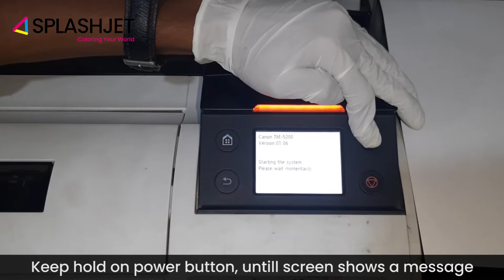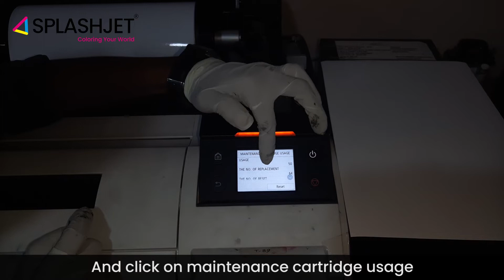How To Enter In Canon TM Series Printer's Service Mode & Reset Maintenance Tank - Support Splashjet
00:00 Introduction
In this video, we have demonstrated how you can easily enter into the Service mode of the Canon TM Series Printer and Reset the Maintenance Tank.

00:06 Steps to Enter Into Service Mode
1. Press & Hold the Power Button and the Bottom-Left Corner of the Printer Screen
2. Once the screen is "ON" then tap on the remaining corners of the screen as shown in the video.
3. Keep a hold on the power button, until the screen shows a message.
4. As the printer starts in Service Mode, Tap on the "Settings" Icon
5. Click on "Service Mode".

00:37 Reset Maintenance Tank
1. After Cleaning the Maintenance Tank, put the tank back in the printer.
2. Click on Service Mode and Tap on Printer Status.
3. Select Other Consumables Usage Log
4. Click on Maintenance Cartridge Usage
5. Click on Reset.

This is how you can easily enter into service mode and reset the maintenance tank of the Canon TM Series Printer.
Splashjet offers a Premium Inkjet Ink Solution for Canon TM Series Printers with 300ml Refillable Cartridges.

Get one for you now!!!
And Save up to 60% on your ink cost.
Why Splashjet?
► Printer-specific Inks with Assured Quality
►Customer Support to care for your order and technical needs
►Our R and D team to give Assured Performance
►State of art production facility, to offer Contract Manufacturing for bulk customers
►With a growing footprint all over the world, Splashjet exports to more than 50 countries.

With 15+ years of experience in Inkjet, Splashjet offers Quality and Innovative Products to make Inkjet Printing more affordable and more commercial.

We will be happy to color your world with Inkjet. Happy Printing!

To know how Splashjet inks can add value to your business, get in touch with us now

SPLASHJET INKJET INK PVT. LTD.
Gala No 3, Plot No D4/2, MIDC, Hingna,
Nagpur, Maharashtra 440016